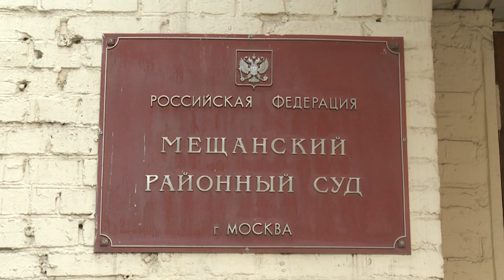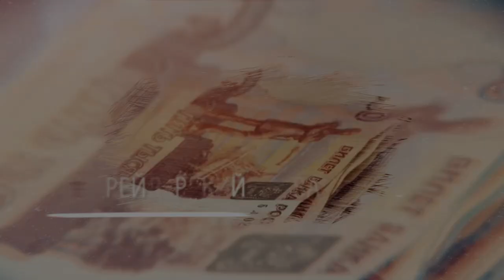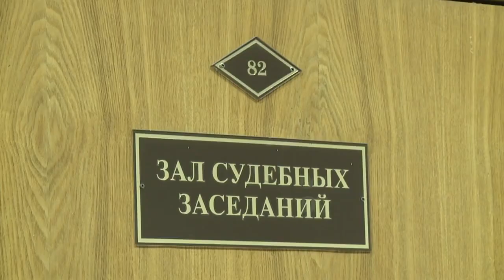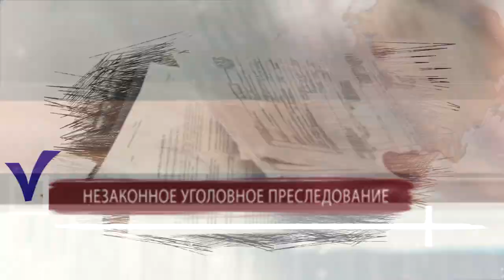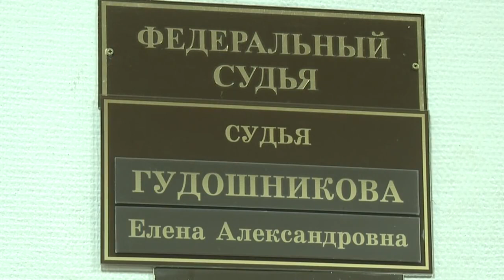Сколько же им нужно? Откаты, распилы! Выполнил работу - садись в тюрьму! А весь бюджет хапнем себе!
Генеральный директор крупнейшей санкт-петербургской инжиниринговой компании «Научно-производственное предприятие «Фортэкс» Дмитрий Аршанский подозревается сотрудниками Московского межрегионального управления на транспорте Следственного комитета России в хищении бюджетных средств, выделенных на проект реконструкции канала имени Москвы. По версии следствия в ходе реконструкции канала бюджет потерял 70 процентов выделенных средств (более 457 млн. рублей). При этом фабула дела выглядит следующим образом: заказчиком проектных работ по реконструкции канала имени Москвы выступило Федеральное агентство морского и речного транспорта, застройщиком – ФГУП «Канал имени Москвы», а генеральным проектировщиком – вологодский НИИ «Облстройпроект». Последний в качестве одного из многочисленных субподрядчиков привлекает компанию Дмитрия Аршанского.